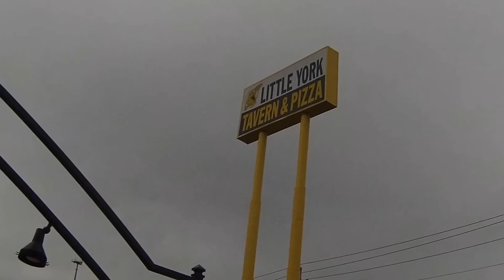Dayton Demonz Hockey 4/13/15 Year End Season Ticket Holders Party Ceremony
This was our year end Season Ticket Holder party, to thank everyone for their role as the loyal fanz of the Dayton Demonz Hockey Team 2014/15 season. A very good season overall, you Fanz were behind them all the way to the end. As our great play by play announcer" The Voice of the Demonz"  Lee W. Mowen, would say "The Demonz love their Fanz and the Fanz love their Demonz."
Then there was recondition of others who had vital roles in having a successful season.

But the one person who I think did not get recognized as being the driving force behind the Demonz who was there through thick & thin was Paul Contreras. Yes, he was paid to do what he did but he did it with all the gusto and grace he could muster to make it all happen. Home games dealing with the sponsors, special groups, food for all the players and coach's. Pregame announcing, intermission games and happenings. Staying hours after game night to send out the statistics to the FHL even cleaning up from a special group or event. paying all the people who needed to be paid. and all that was just game day. He never ask anyone to do anything that he wouldn't do himself. In between games and the scheduling of away games plus all activities he attended. The different people he dealt with including the owner on down to always come up with a satisfactory solution for any concern problem  His own personal life was essentially put on hold.
The Demonz were lucky to have such an unselfish dedicated and ultra experienced man at the helm and deserves at least a big THANK YOU.

 I want to thank everyone who watched my video's throughout the three seasons of the Dayton Demonz. I thoroughly enjoyed recording all the home games of all three seasons and then uploading the highlightz of each game on YouTube. I also want to thank Robert our talented  Coach's Stats/ Team Journalist for providing the Ice Chips post game summary for the FHL, which I used as the description of the game highlightz. This made the video more interesting and complete and I am very grateful to have had a Professional like Robert allowing me to use his articles he wrote included in my videos.

Another enhancement to the videos was provided by our own,"Voice of The Demonz" our Play by Play announcer, Lee W. Mowen. His very through and descriptive and complete commentary of each game enhanced and made the video exciting. He is the best at what he does by far of any announcer I have ever heard.

I think they all appreciated the DVR, I had set up for them to be able to view replays.Thanks to John B.for the 32" monitor he provided for us all. Everyone up there during the games including  Pointstreak Stats people, the Game announcer,The  "B-MAN", and The music DJ of the Demonz were all professional in what they did besides fun to be around.
The Coach's Players and the Mascot Bonez, all were put on camera at different times like the coachs/players post game comments, promotional trips to Wright Patt.,Children's Hospital, Air Force Museum and the Video Roster. Bonze was recorded numerous times during the intermissions. I want to thank them for putting up with me during these times.

 The person who I worked closely with the last part of the season was a volunteer intern  Nick a 16 year old. Thanks to the Fairmont H.S.Video Department. Nick was a true videographer who loved Hockey and loved doing video and knowledgeable beyond his years. His true commitment was evident in his work he produced. for us.
Thanks to Hara and its staff for letting the Demonz develop a great team on their complex. I know that the players liked Hara alot.

We can't end this without mentioning the one person who made this all possible  Barry Soskin. I didn't really get to know him, but I'd like to thank Him for letting the right people Paul, Jeff on down, to help develop the winning seasons and my hope that the Dayton Demonz will continue to be.